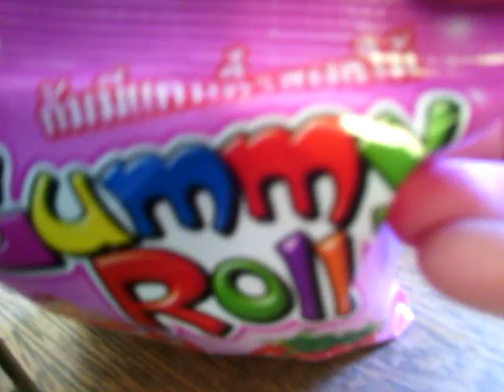รีวิวขนม Gummy Roll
Toon